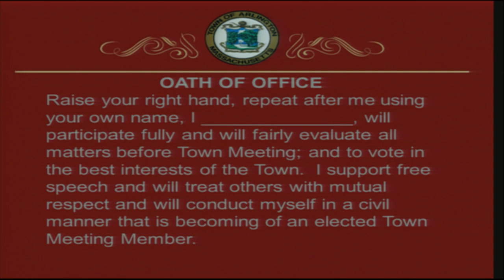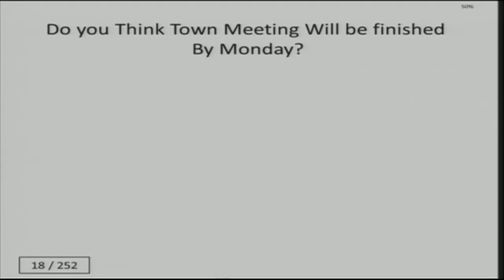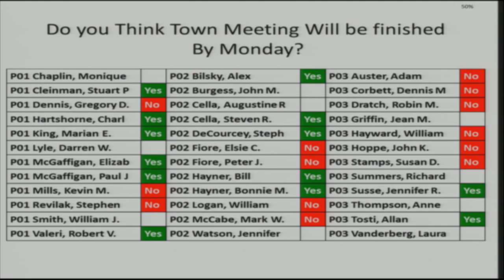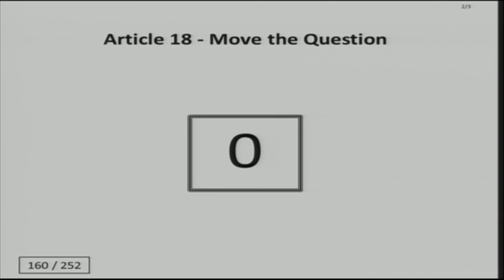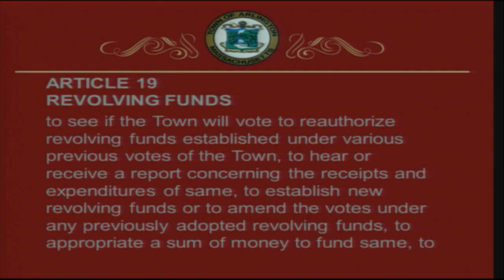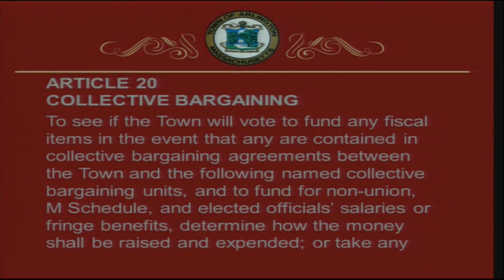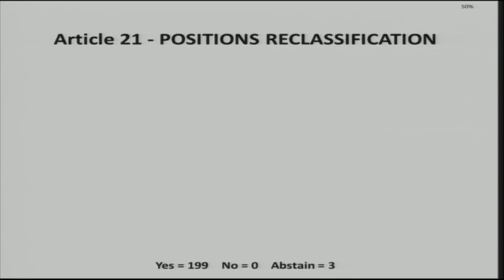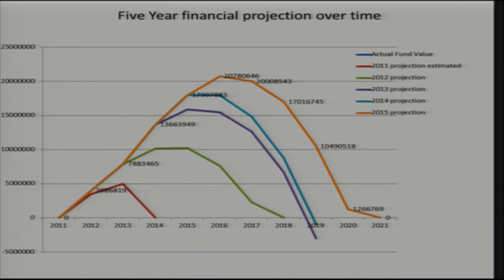Town Meeting - May 6, 2015